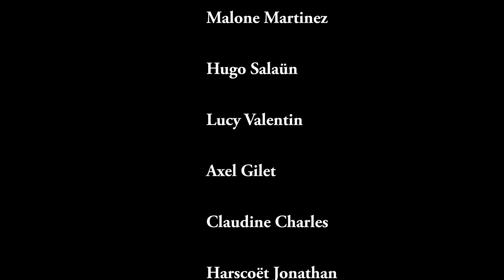A la ligne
Un film de Frederice Klinge